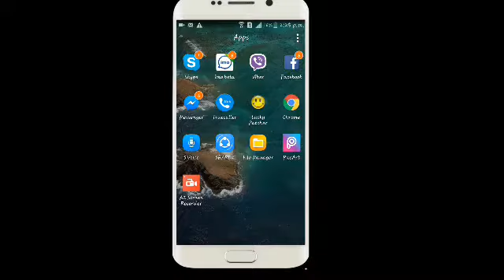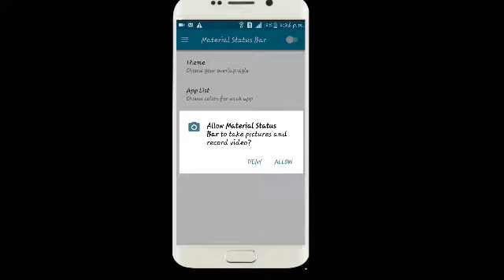How to change notification bar (hindi)